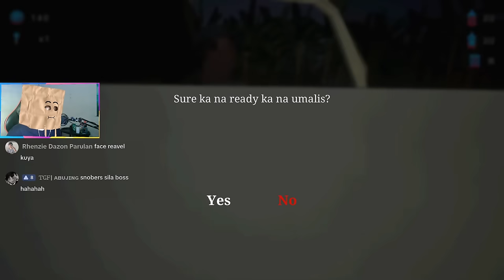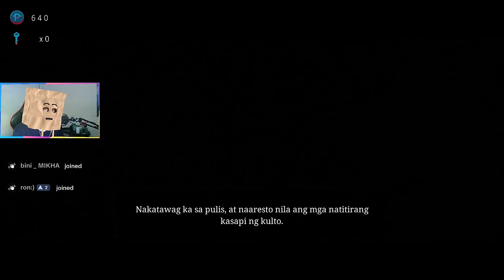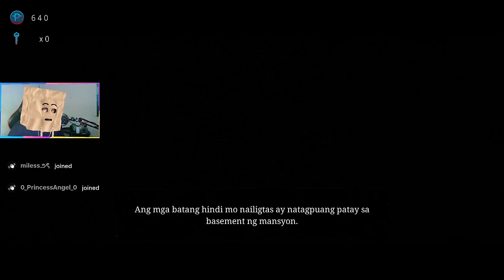PINOY NA HORROR GAME! (WATER DELIVERY)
Water Delivery is a first person, horror experience where you play as a water delivery boy. Ride along in the delivery truck from house to house. Deliver filled water jugs, find and return empty jugs, and collect all the payments.